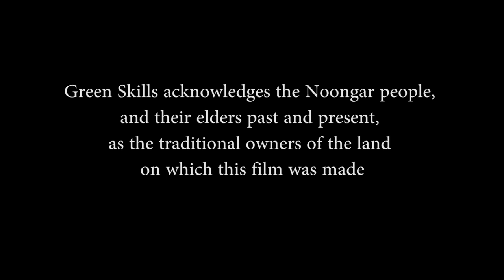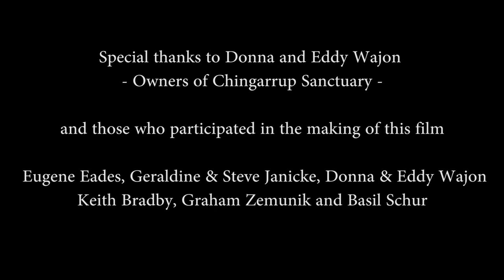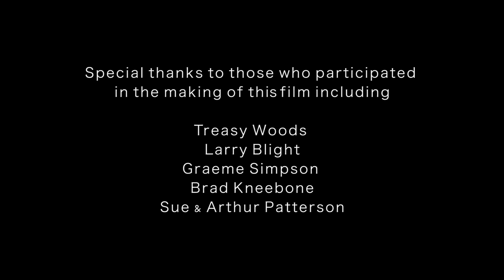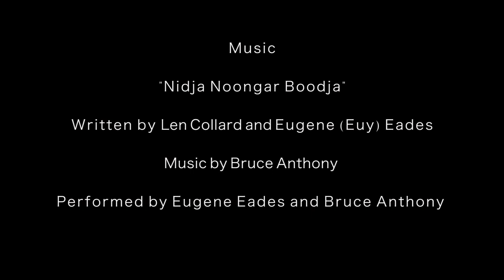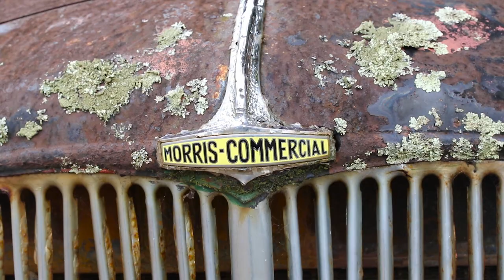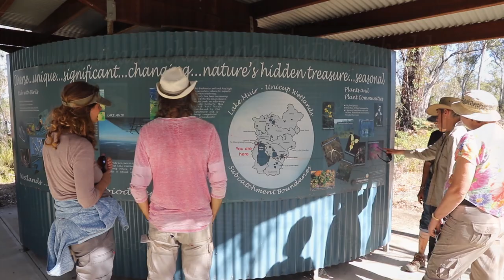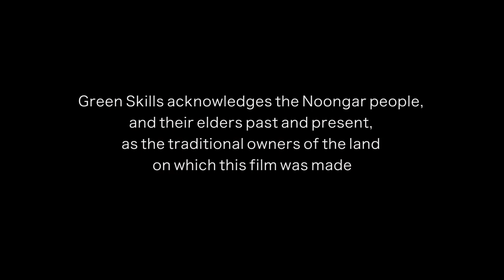Wetlands of Gondwana Link: Five inspiring stories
Wetlands of Gondwana Link: Five short docos

This 38 minute film comprises five short wetland documentaries created for Green Skills by Earthrise Productions between 2016 and 2018. They focus on wetland and biodiversity projects along the South Coast of WA, forming part of the internationally acclaimed Gondwana

These films comprise:
-Giving Back to Country: Chingarrup's special place in Gondwana Link
 -Living lakes of Gondwana Link : Wilson Inlet and its wetlands
-Balijup- Jewel of WA’s Gondwana Link
 -Lake Muir-Unicup Wetlands:Gondwana Link's Hidden Treasure in WA's Southern Forests
and
-Birds on The Edge:WA’s Cranbrook Community helping threatened shorebirds

Green Skills' Gondwana Wetlands program is inspired by the International Living Lakes network